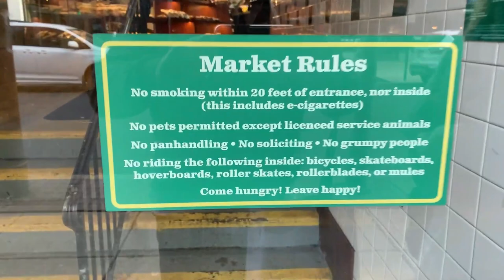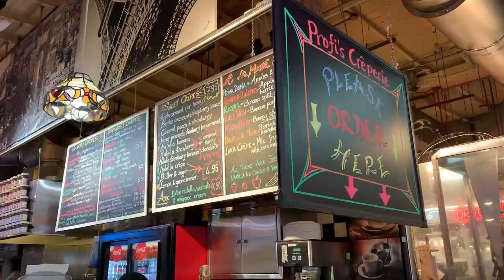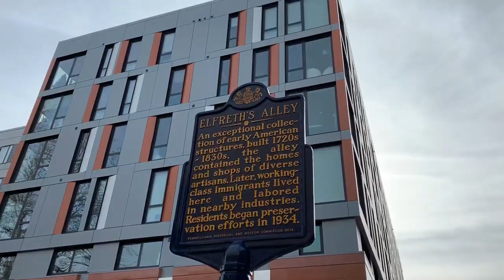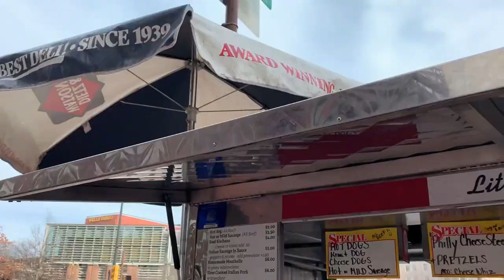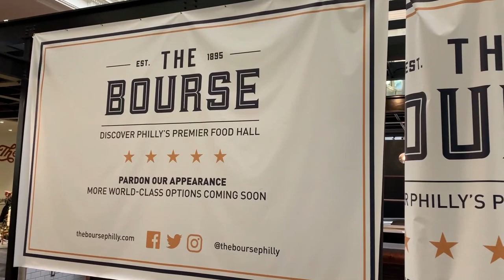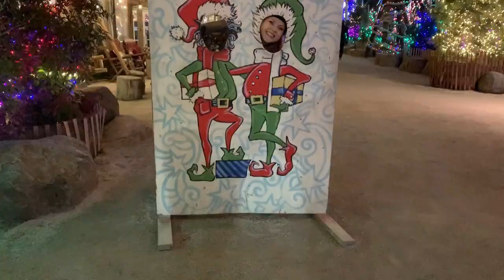Margo the Tiniest Chihuahua visits Philly - is it dog friendly? | Sweetie Pie Pets by Kelly Swift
Margo the tiniest Chihuahua explores Philadelphia! I carry her around all over Philadelphia in my carrier sling.

Watch as we explore Reading Terminal Market, the Liberty Bell, Independence Hall, Elfreth's Alley, the Bourse, Shane's Confectionery, and Penn's Landing, and eat our way through Philadelphia! Literally!

But just how pet friendly is Philadelphia? Well, watch to the end and find out!

If you like the pet carrier, check out this Amazon link for the Slowton pet carrier

Please leave questions and comments. I still try answering everyone's questions.
- Kelly Swift